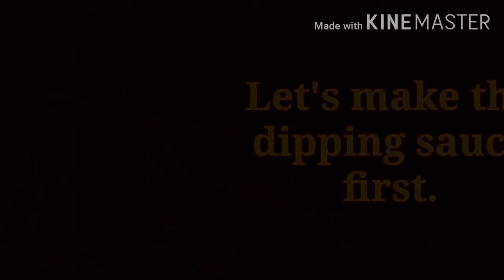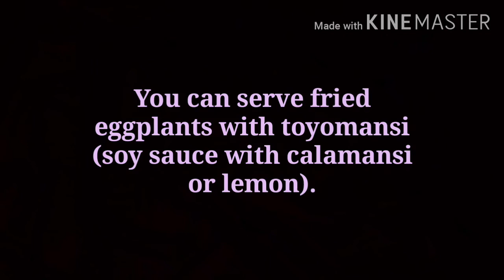Pritong Talong & Sawsawan ~ Fried Eggplants & Dipping Sauce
How To Make Filipino Fried Eggplants/Fried Eggplants Recipe
How To Make Fried Eggplant Dipping Sauce/Pritong Talong Recipe